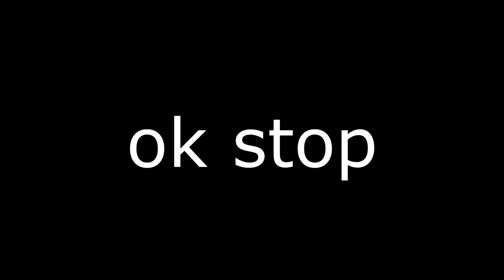qu'est ce que Team Forteresse 2 ep2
je sais pas jouer à team fortress.

musiques:
timelaps - surprise butseks (ne cherchez pas svp)
00:00 - soldier of dance 8 bit cover
01:49 - labirynth fight from cavestory 8 bit cover
07:08 - damnation par Mick Gordon (ost de DOOM)
09:20 - soldier of dance (kazotsky)